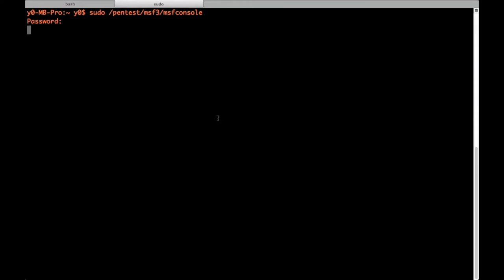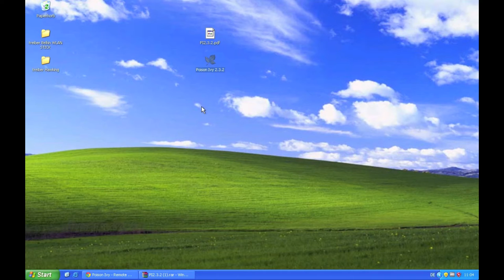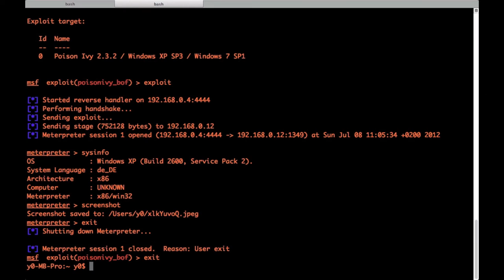hackers gonna be hacked- poison ivy 2.3.2 exploit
new metasploit exploit for the latest poison ivy